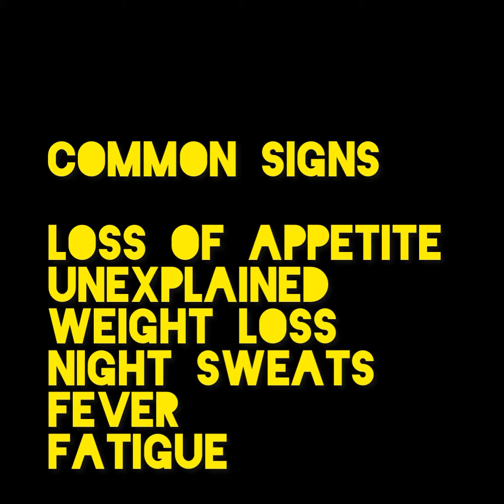TB can be anywhere.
Businesses for Health is a PNG not for Businesses for Health is a PNG not for profit association registered with the IPA working to reduce the burden TB places on businesses, their employees, families and communities in Papua New Guinea.